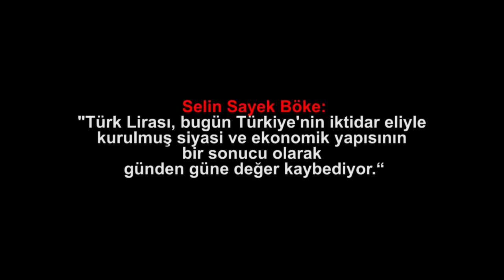Selin Sayek Böke ”Türk Lirası, bugün Türkiye'nin iktidar eliyle kurulmuş siyasi ve..."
Medyascope.tv

Selin Sayek Böke: ”Türk Lirası, bugün Türkiye'nin iktidar eliyle kurulmuş siyasi ve ekonomik yapısının bir sonucu olarak günden güne değer kaybediyor“

4.Bu link sizi profil sayfasına götürecek. Bu bölümü doldurduktan sonra tekrar sekmesine tıkladığınızda aylık desteğinizi belirleyip, kredi kartı bilgilerinizi girerek Medyascope.tv’ye istediğiniz süre boyunca destek olabilirsiniz.